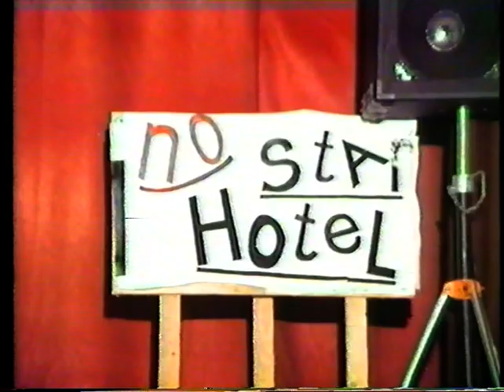Crookstown/Kilmurry Macra Show. LTV